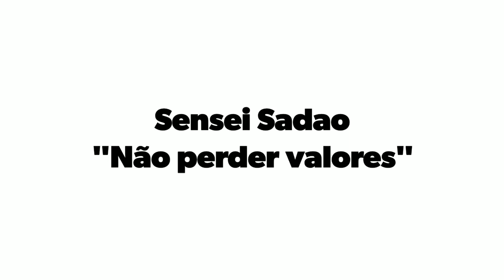"Não perder valores"